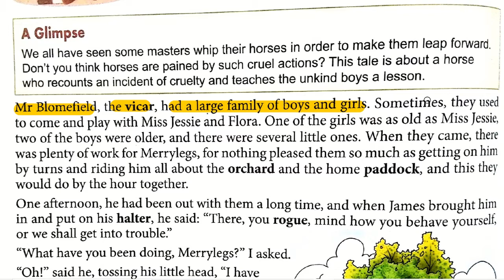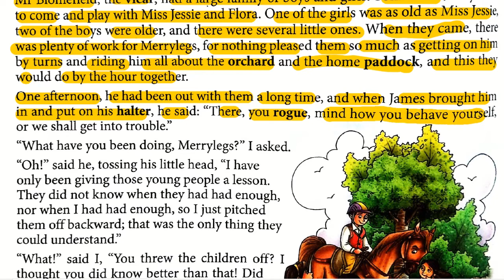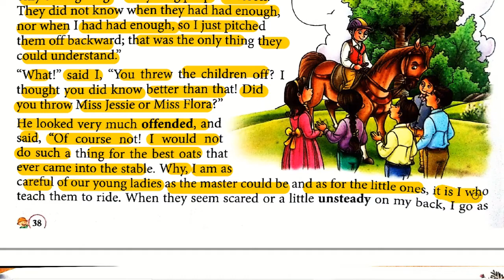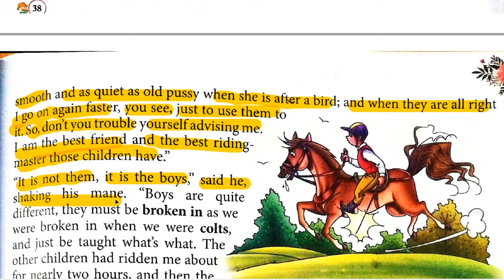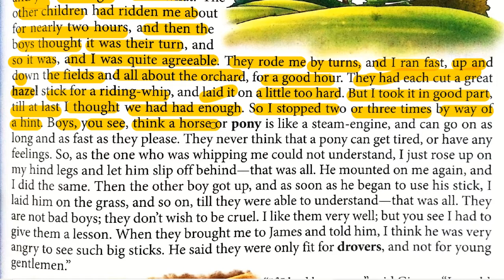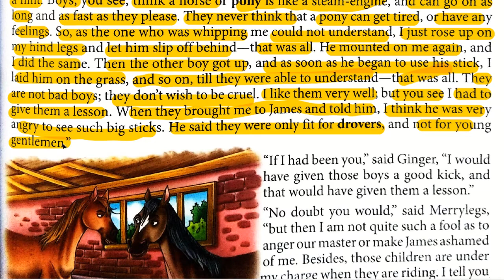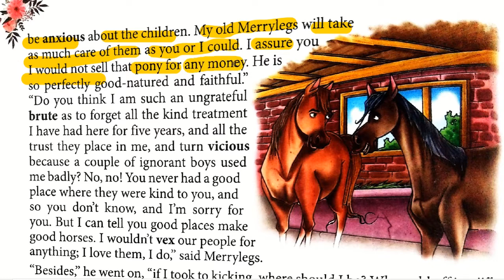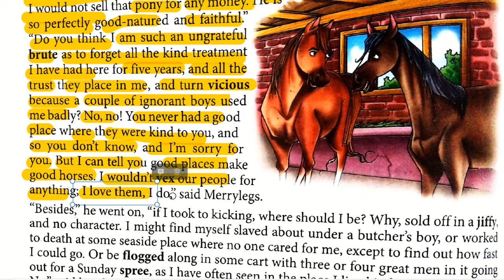Merrylegs class 4th